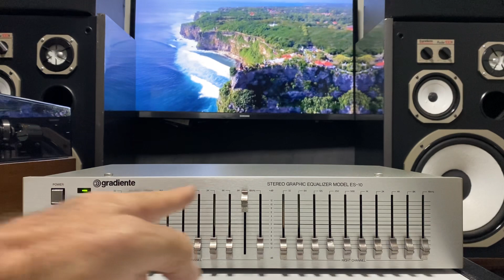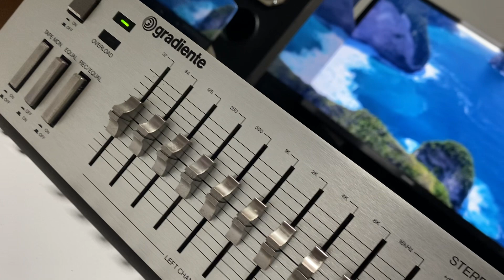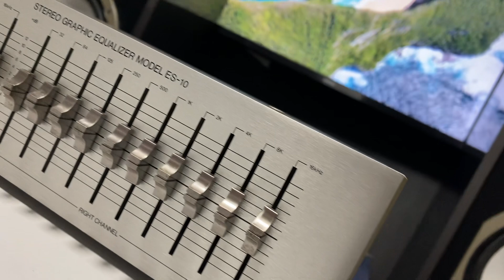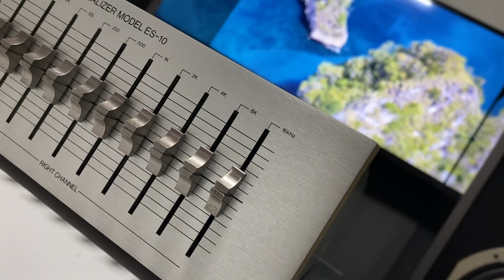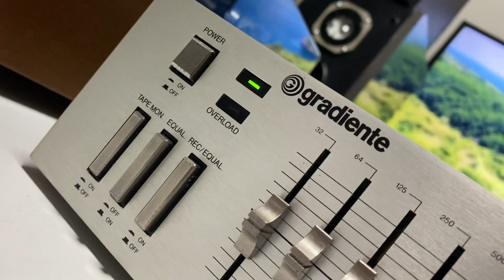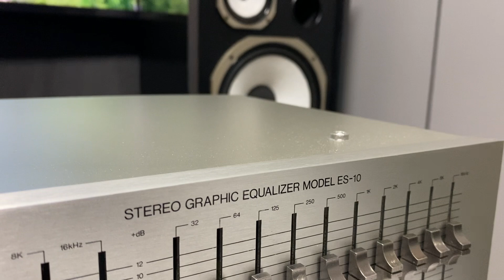Equalizador GRADIENTE ES-10 todo original- conservação raríssima